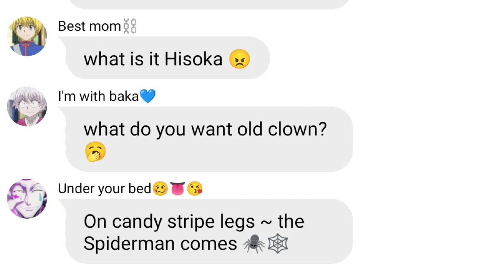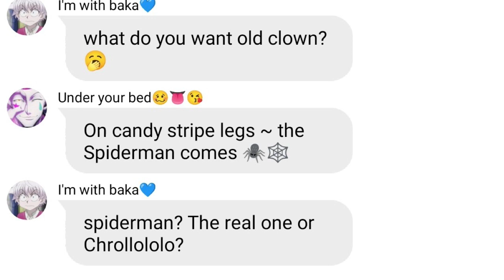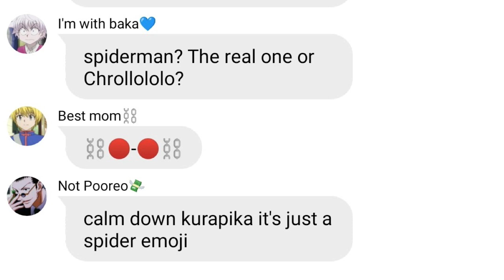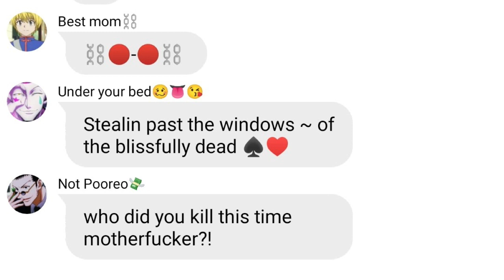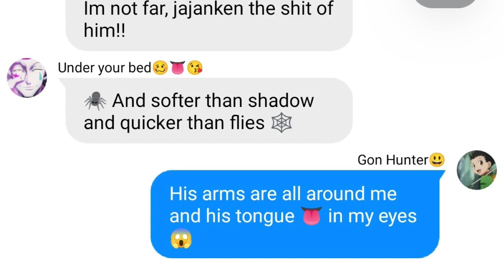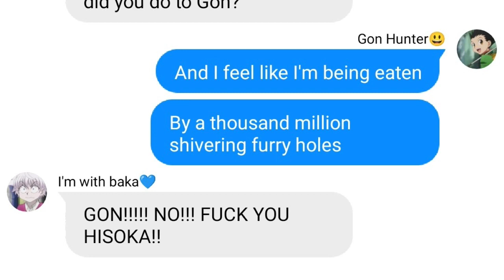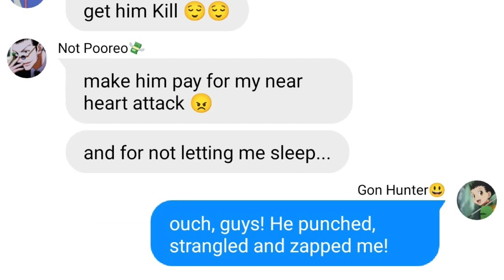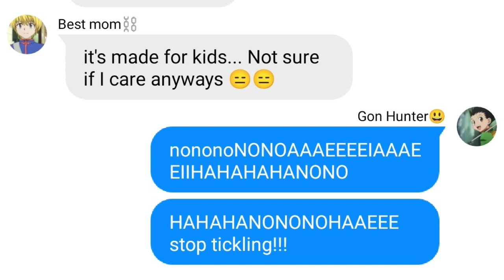HxH texts - Lullaby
A Halloween video for you 🎃

As this is a lyric prank, I've no clue if this vid will stay online, obviously I don't make any money at the moment and it's sorta vaguely like a parody so please no copyright strike 🤞🏻🤞🏻

anyway, enjoy!